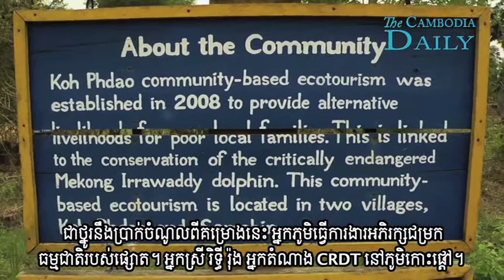Protecting Cambodia's endangered dolphins ការអភិរក្សផ្សោតនៅកម្ពុជា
This small boat chugging up the Mekong River near Kratie, Cambodia, represents one of the last hopes for the critically-
endangered Mekong Irrawaddy Dolphin.
The tourists on-board are here to catch a glimpse of the shy creatures in their natural habitat.
The money they spend on transport, guides, accommodation and food gives locals an alternative income from fishing, which experts say is one of the keys to the dolphin's survival.

ផ្សោតប្រទេសកម្ពុជាកំពុងត្រូវអភិរក្សជាប្រភពចំណូលរបស់អ្នកស្រុក
ទូកដែលបើកតាមដងទន្លេមេគង្គជិតខេត្ដក្រចេះនេះតំណាងឲ្យក្តីសង្ឃឹមចុងក្រោយសម្រាប់ផ្សោតអ៊ីរ៉ាវ៉ាឌីមេគង្គដែលជិតផុតពូជ។
អ្នកទេសចរជិះទូកនេះមើលសត្វដែលចេះអៀននៅជម្រកធម្មជាតិ
របស់វា។ ប្រាក់ដែលពួកគេចំណាយសម្រាប់ការដឹកជញ្ជូន មគ្គុទេសន៍កន្លែងស្នាក់នៅនិងម្ហូបអាហារគឺជាប្រាក់ចំណូលសម្រាប់ជំនួសការនេសាទដែលអ្នកជំនាញថា ជាគន្លឹះសំខាន់នៃការរស់រានរបស់ផ្សោត៕